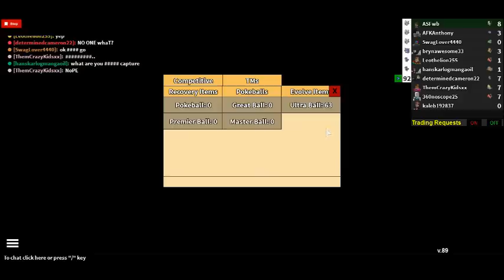[ROBLOX] Project: Pokemon (30 New Pokemon) OMG I just got the first Darkrai